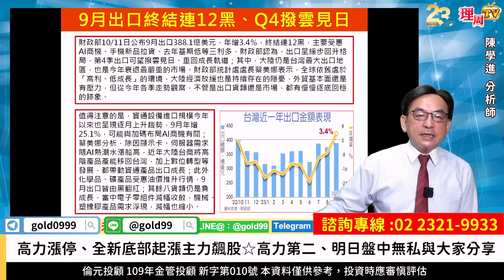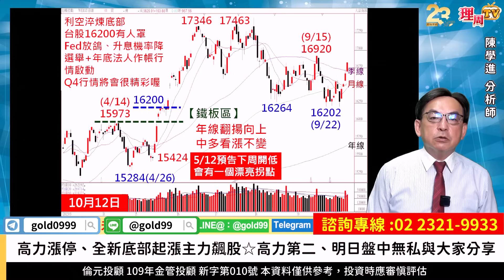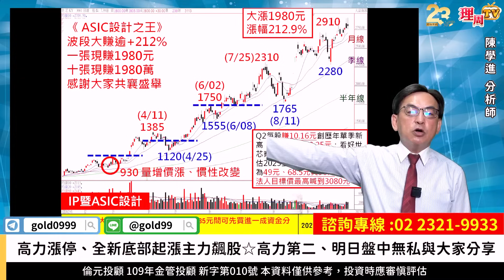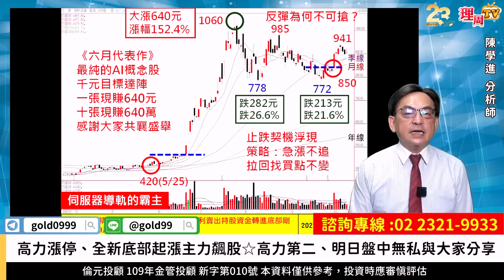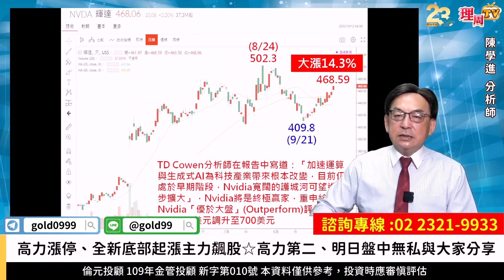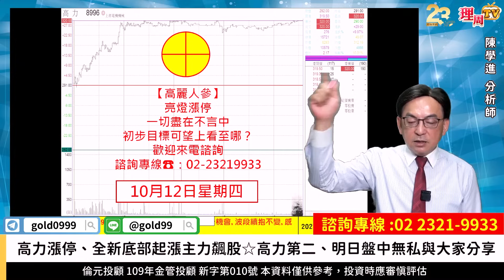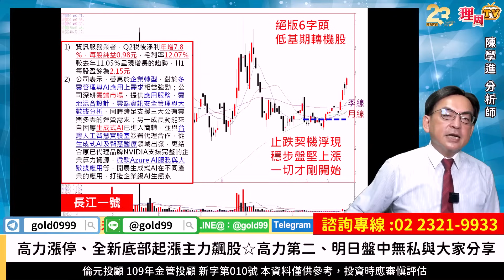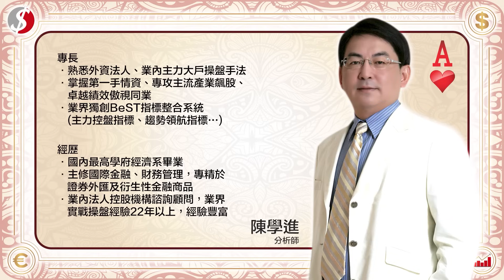理周TV-20231012盤後-陳學進 飆股鑫天地／高力漲停、全新底部起漲主力飆股☆高力第二、明日盤中無私與大家分享